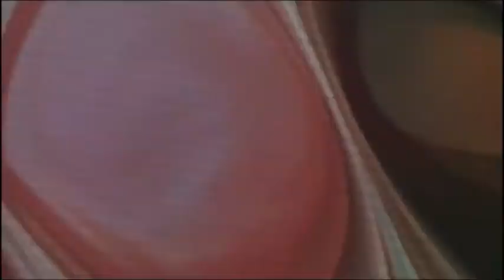Hermaniak Live @ Digital Analog Festival 2012 - Birds Lament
Birds Lament from Hermaniak @ Digital Analog Festival 2012

Drums: Steffi Sachsenmeier
Visuals: Joachim Hofer
Camera: Rodrigo Martins